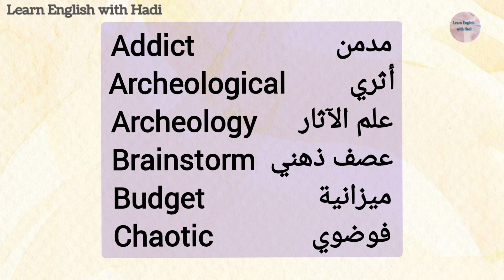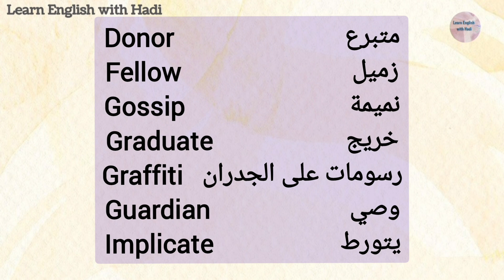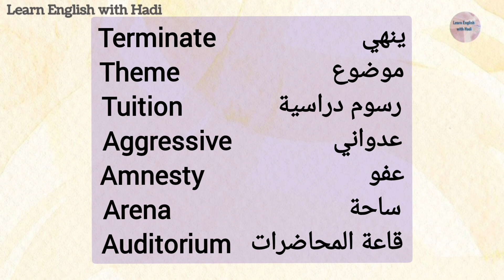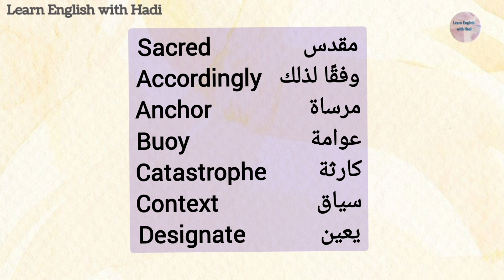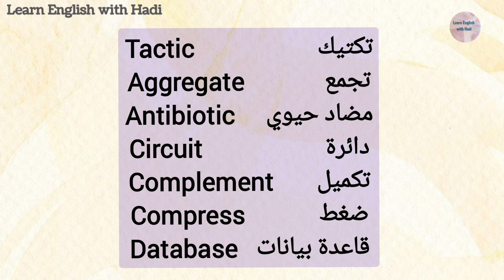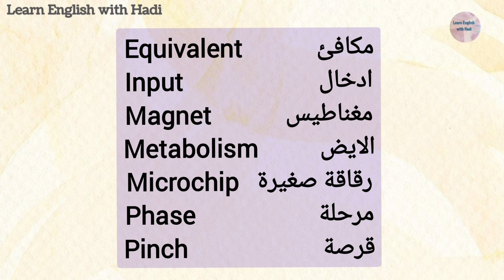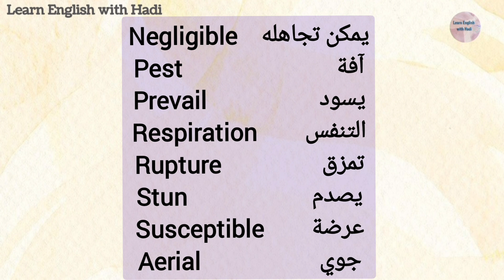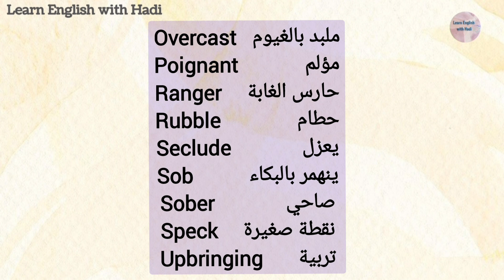مجموعة جديدة من الكلمات الانجليزية المترجمه والمفيده،English Words